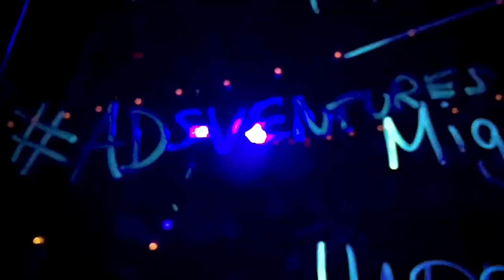Crazy Colombia | The Best Place to be a Solo Backpacker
This is the untold story of my first ever solo travel trip. This video shows my time in Colombia.

I arrived here after a 2 week stint in Ecuador. Colombia was the destination first pencilled in a few months ago, during my time volunteering in a hostel in Santiago. Some of us had booked tickets to a music festival in Bogota called Estereo Picnic… so that was the first stop.

Being a backpacker in Colombia is so much fun, so many amazing places to visit with such rich history and landscapes.

After a few days of wild festival fun I headed onto Medellin. Knowing little about the history it was definitely educational and I ended up seeing so many things and staying for way longer than expected. I had no solid plans post festival so was free to take it day by day.

Here I explored one of the homes of Pablo Escobar, in Guatape and climbed a huge rock to view the surroundings. There was also the matter of the el Classico football game between the new and old Medellin teams. One of the most riotous events with so much passion! We could barely see the game for all the jumping, flares, streamers and other random things.

In the north of Colombia I was to meet back with Marina, who was working in Santa Marta. This came after some illness from street food in Cartagena. I had to continue backpacking and get better as there was an epic trek in the jungle to be had to the Lost City.

Along the coast there were many places to see such as the Tayrona National Park and Palomino. It was around this point the travel funds were starting to dwindle and I had booked a flight home… but from NYC… so I had to get there. The best options for flights were from Panama City, which can be accessed overland but it’s not really recommended as there is a dense jungle in the way. A 5 day sailboat trip sounded much more appealing than flying to Panama. So to sea it was…

There was no Travel Bubble at the time, and my journey was documented via a diary blog called AdsVentures here you can view the unedited, raw stories in full. You can also view the original iPhone 6 iMovie highlights reel for Colombia which cannot go onto the channel due to copyrighted songs being used.

I had no idea about what filming and making a video was really about, a collection of clips, photos and stories have formed this throwback solo series. Created to prequel Travel Bubble and to show other adventures from around the world.

This video and these memories are the most personal project to date, and the trickiest story to tell. I hope you enjoy.

All footage shot on iPhone 6. Edited on Adobe Premiere/Audition by Adam from AdsVentures/ Travel Bubble.